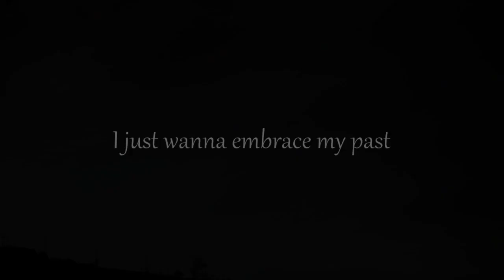Paul Castillo - Cherry Cola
This song is about the war you fight every day with yourself, at the end there must be a sweet aftertaste if not, you lost the battle.